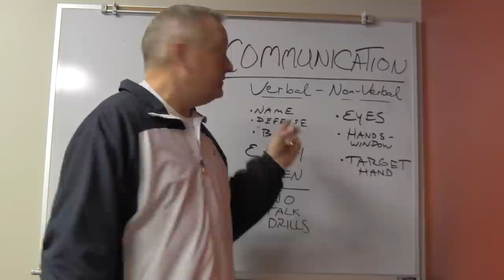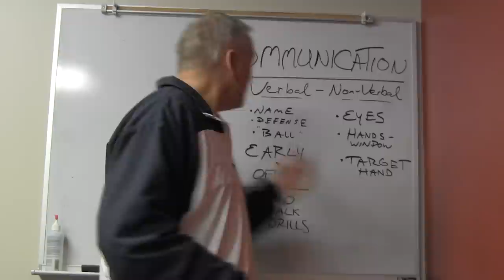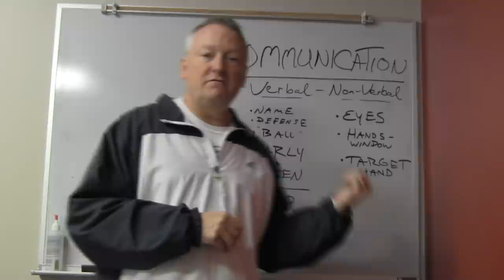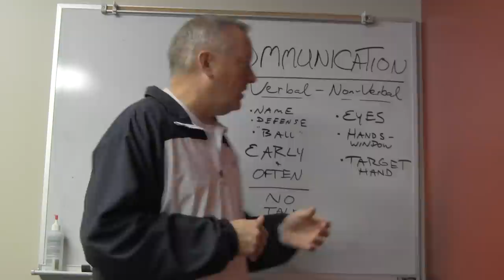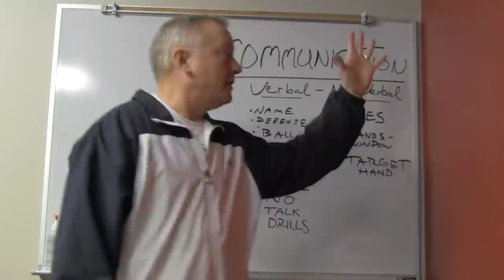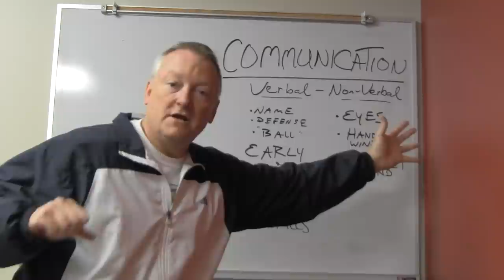Communication on the Basketball Floor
Every coach wants a team that communicates well on the floor. It is a characteristic of good basketball teams. This video will help identify both verbal and non-verbal skills that will enhance your teams on floor communication and help you win more games.